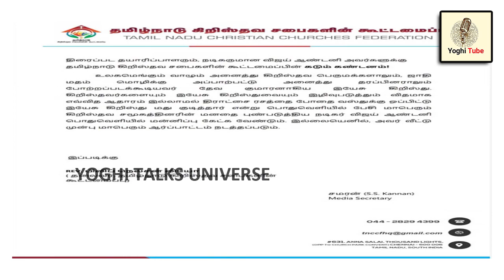விஜய் ஆண்டனி மன்னிப்புக் கேட்கணும் | Vijay Antony should apologize | Viral Video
Yoghi News Tamil Live is a 24x7 streaming Tamil Live News Channel Operated at No 1 Tollgate, Trichy. Yoghi News Tamil Live brings you all the updated Latest News and Breaking News all around Tamil Nadu, also connects you with International News, Cinema News, and Sports News, etc. Yoghi News Tamil Live brings you unbiased News with exact information and stands for people